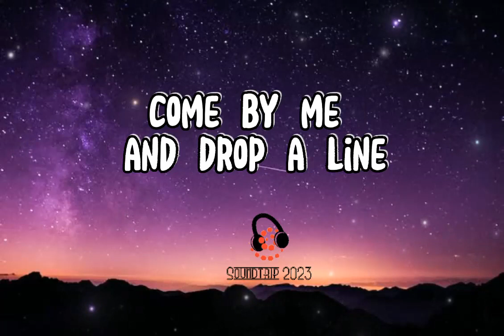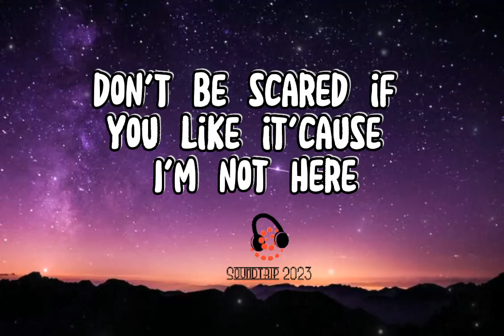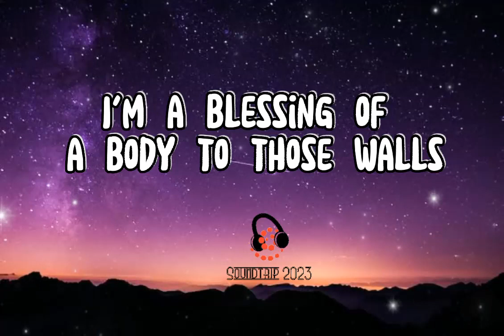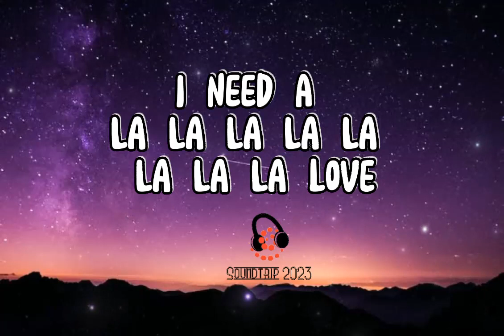Sam Smith - Im Not Here to Make Friends (Lyrics) ft. Calvin Harris, Jessie Reyez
"I'm Not Here To Make Friends"
(feat. Calvin Harris, Jessie Reyez)

(If you can't love yourself, how in the hell you gonna love somebody else?)
(Can I get an amen in here?)
(You gotta, you gotta ask me)
(Yeah, I'm going to the party)
(But I'm not going with my friends, I'm just a bum)

Everybody's looking for somebody, for somebody to take home
I'm not the exception, I'm a blessing of a body to love on

If you want it bad tonight
Come by me and drop a line
Put your aura into mine
Don't be scared if you like it
I could fill you up with life
I could ease your appetite
Know you've never been this high

'Cause I'm not here to make friends
No, I'm not here to make friends, yeah
I need a lover, I need a lover (I need a lover, I need a lover)

I'm just being honest, baby I just need a partner when the lights come on
Thirty almost got me, and I'm so over love songs, yeah

So if you want it bad tonight

I need a la, la, la, la, la, la, la, la-la

Yeah, I'm not here to make friends
No, I'm not here to make friends

I need a lover, I need a lover